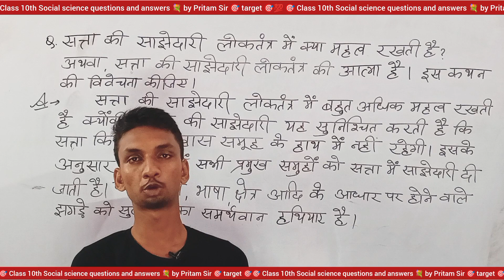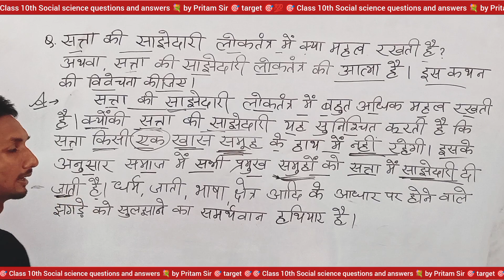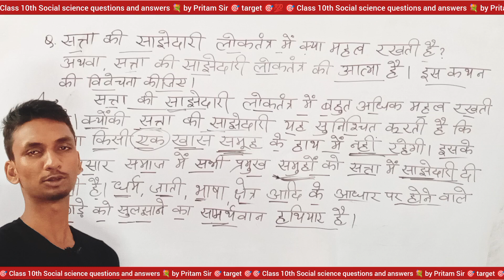सत्ता की साझेदारी लोकतंत्र में क्या महत्व रखती है अथवा सत्ता की साझेदारी लोकतंत्र की आत्मा है !